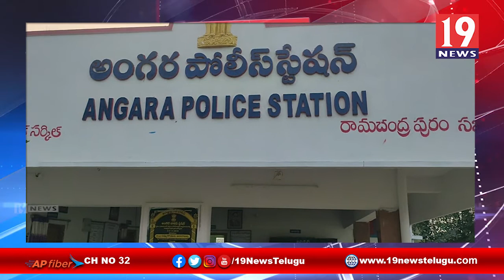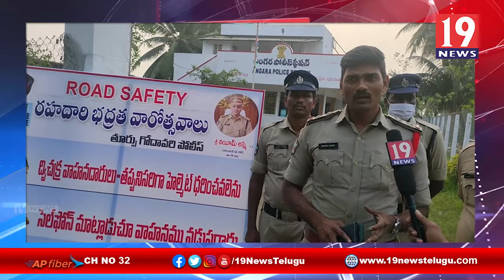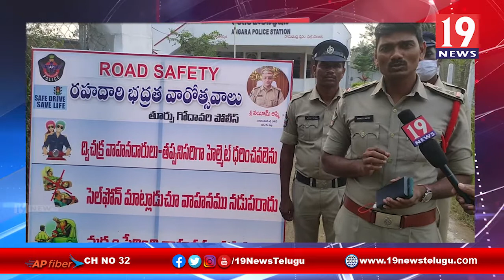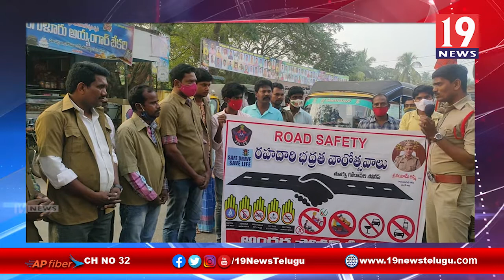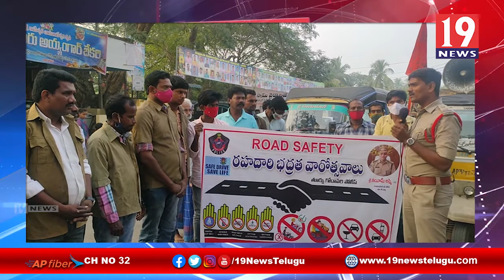అంగరలో రోడ్డు భద్రత వారోత్సవాలు నిర్వహించిన ఎస్ఐ హరికోటీ శాస్త్రి - తూర్పు గోదావరి జిల్లా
అంగరలో రోడ్డు భద్రత వారోత్సవాలు నిర్వహించిన ఎస్ఐ హరికోటీ శాస్త్రి - తూర్పు గోదావరి జిల్లా | 19 Newstelugu